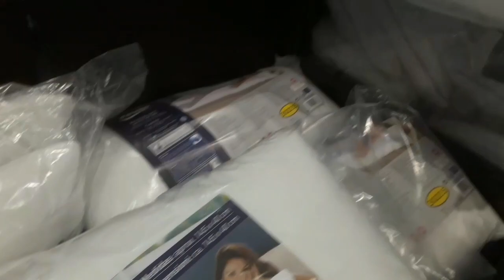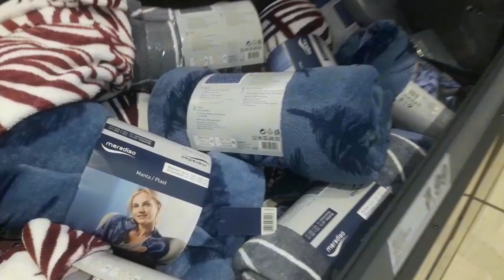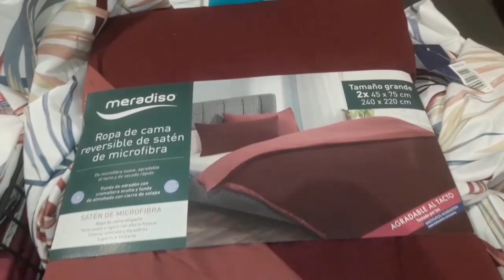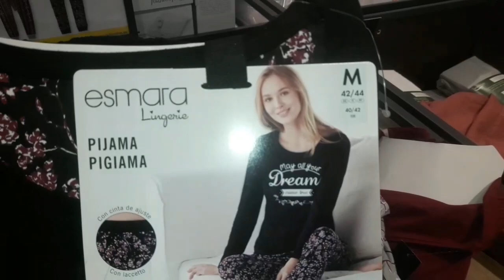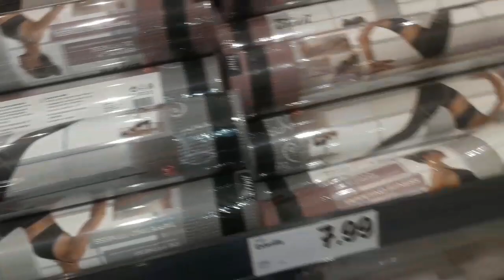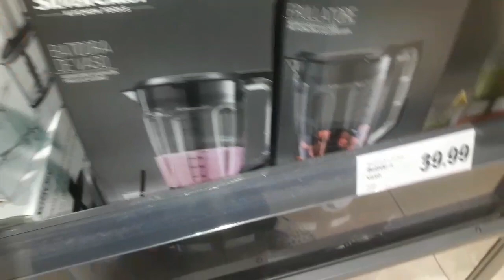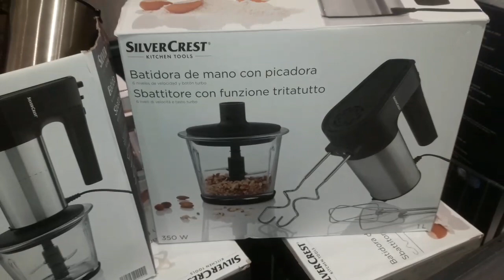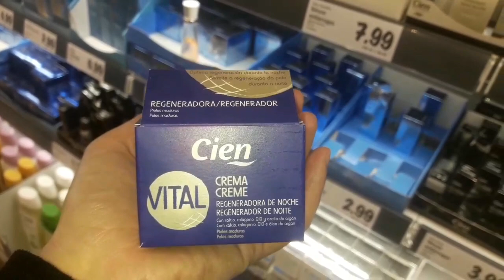جولة في ليدل مشيت نسوق اسبوعي خال تفاح واشياء اخرى سالتموني عنها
ليدل
ليدل
Lidl